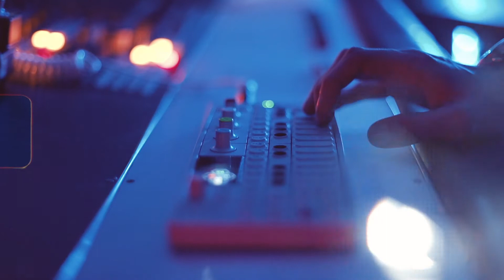Chase Bliss Audio - Dark World